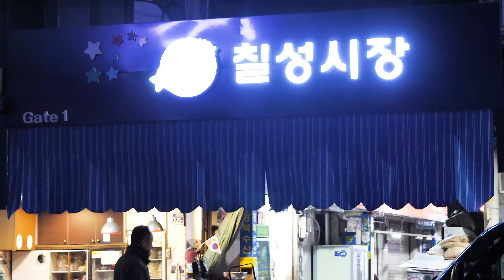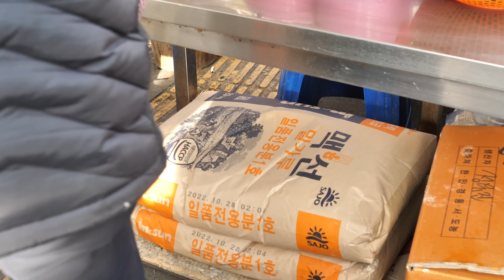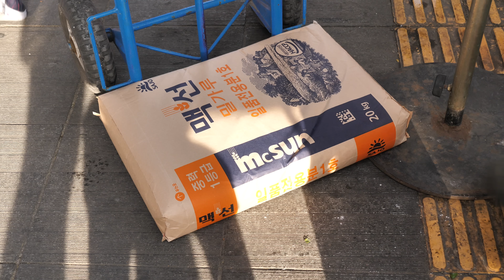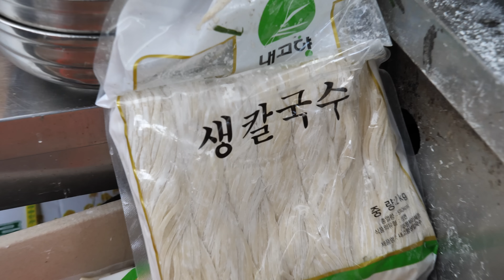손님 90%가 남기는집! 혼자 먹다 배터지는 수제비와 칼국수 / Handmade street noodle | Korean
ℹ️ Information
새벽에 3시여는 가성비 좋은 수제비와 칼국수 집이에요.
엄청난 양의 수제비와 칼국수를 맛 보실수 있는 기회~!
대구에서 만나요. 🤗

💰Price
▶ 수제비 KRW 3,000
▶ 칼국수 KRW 3,000